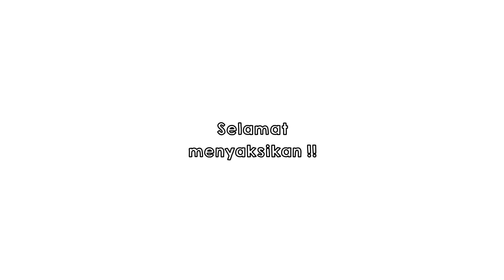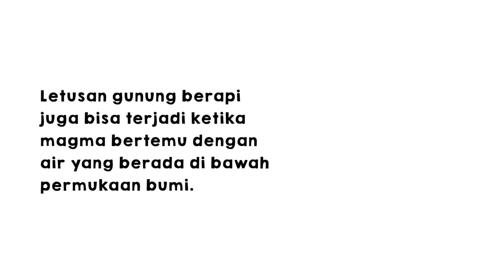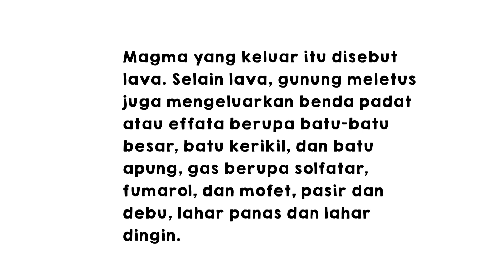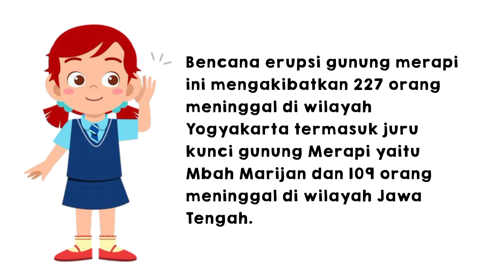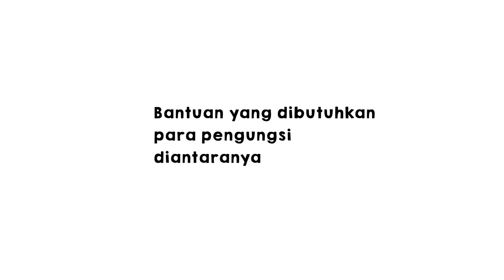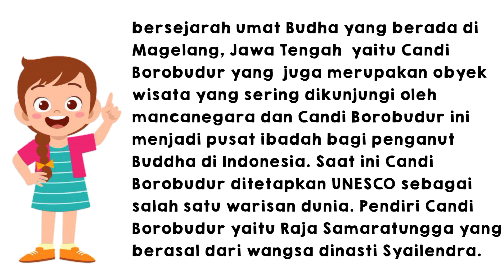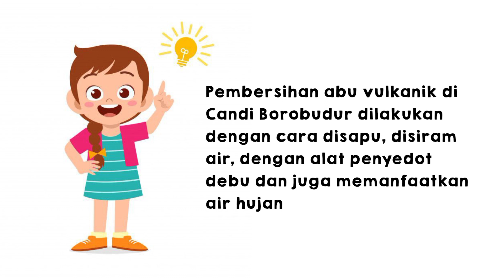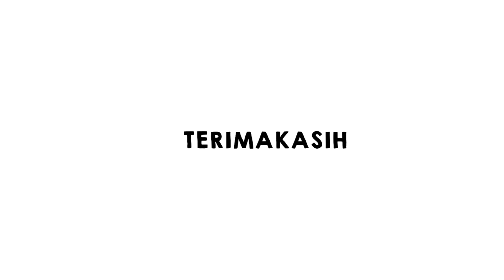Peduli Kasih Tingkatkan Kesatuan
Kelas  7E / Kelompok 7 / IL. Proyek 6
Anggota Kelompok :

Lusia Vena Adjani Christy / Vena – 20
Ernest Adyaraka Bramastyo / Abram – 10
Jovita Abieza Cristy / Cristy – 18
Mishella Christabel Susanto / Meme – 23

Deskripsi singkat video :
Video ini bercerita tentang bencana gunung merapi meletus yang terjadi pada 2010 yang lalu, dan menceritakan para relawan-relawan yang dengan ikhlas memberikan bantuan kepada korban. Dalam video ini kita mengajak para pemirsa untuk bisa saling membantu sesama tanpa membeda-bedakan.